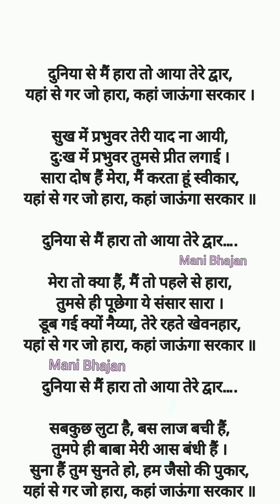दुनिया से मैं हारा तो आया तेरे द्वार | Bhajan Lyrics| 🙏 youtube video subscribe me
You are welcome on my channel Mani Bhajan.
Here you will get all the beautiful bhajans and gets with LYRICS

धन्यवाद🙏🏻🙏🏻

Mani Bhajan
youtube video